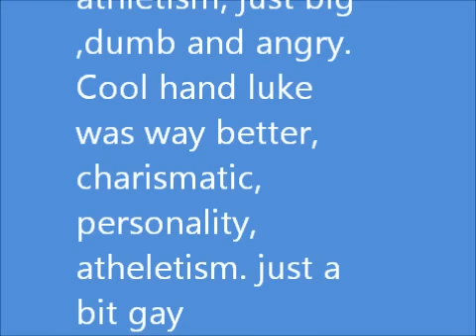WWE Tough enough 2011 Winners results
as usual tough enough dissapoints me with the winner selection